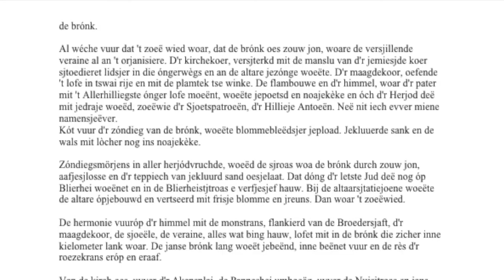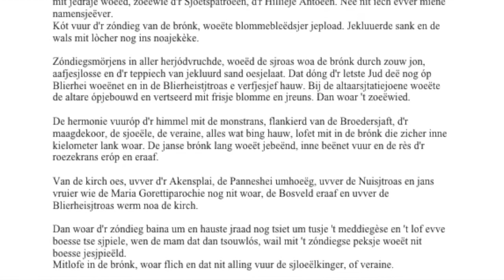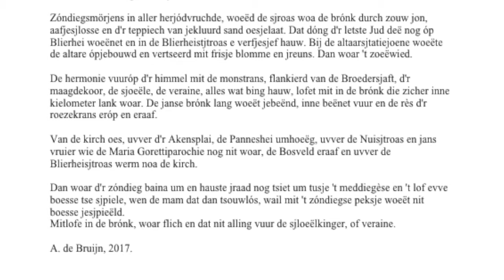De Brónk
Wie dat woar wie de lu nog de prosessie lofete.